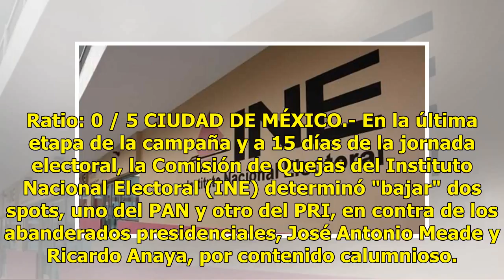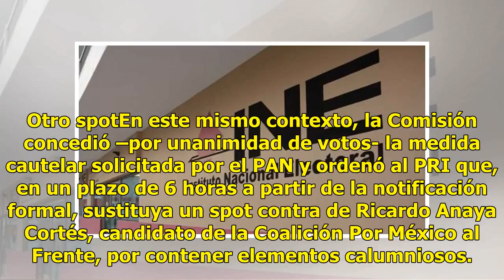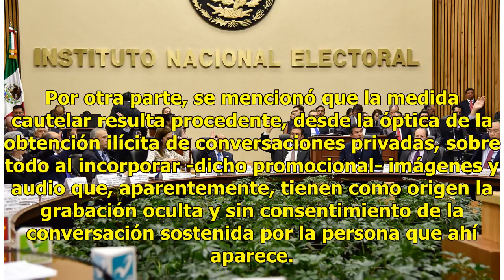El INE baja spots contra Meade y Anaya por contenido calumnioso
Ratio: 0 / 5 CIUDAD DE MÉXICO.- En la última etapa de la campaña y a 15 días de la jornada electoral, la Comisión de Quejas del Instituto Nacional Electoral (INE) determinó "bajar" dos spots, uno del PAN y otro del PRI, en contra de los abanderados presidenciales, José Antonio Meade y Ricardo Anaya,...